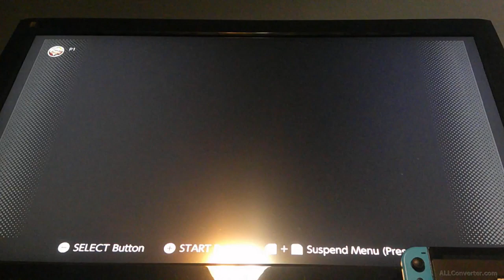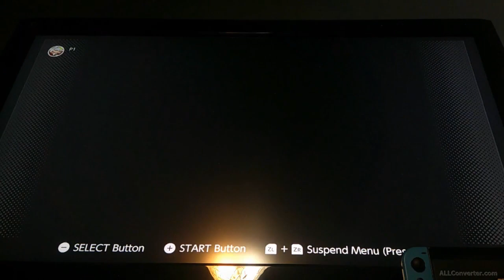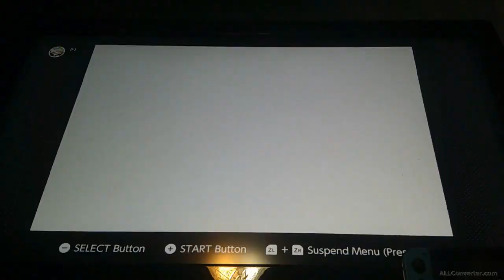Emerald and Green Kitten meet the Minish || Zelda: The Minish Cap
It's time for the lucky crew to enter the World of Zelda. This one involves the Minish. Also, our name for Link is Shigi.